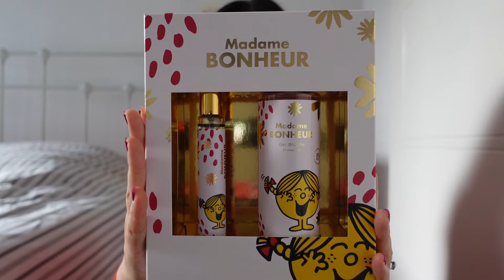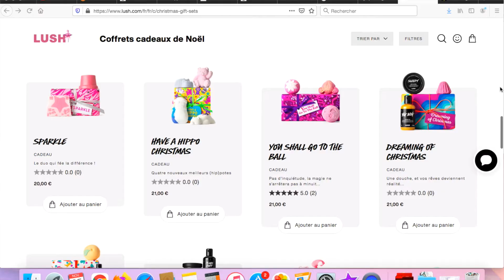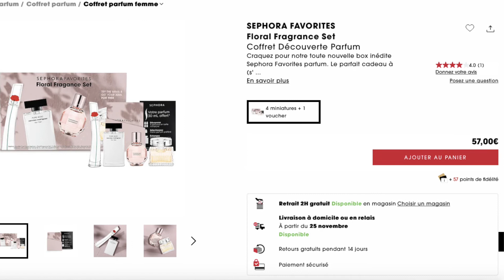Cinq cadeaux parfumés abordables pour Noël 🎅🏼 Lush, Diptyque, Rituals, Sephora… | La gazette beauté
Aujourd’hui je vous présente cinq idées cadeaux parfumés pour Noël à moins de 60 euros ! Au programme : des parfums, des bougies mais aussi des soins pour le corps à prix doux dans une sélection de marques abordables comme Lush, Adopt, Sephora… et une pépite méconnue chez Diptyque 🎅🏼 Dites-moi en commentaires VOS idées cadeaux !

Produits mentionnés :
Coffret Madame Bonheur - Adopt
Coffret Wonderful - Adopt
Boule de bain Sleepy Bear - Lush
Boule de bain Hey Hollywood ! - Lush
Boule de bain Snow Fairy Lights - Lush
Emballage cadeau en tissu Knot Wrap - Lush
Coffret Calming Treat - Rituals
Coffret Purifying Routine - Rituals
Coffret Serendipity - Rituals
Parfum solide (Philosykos, Do Son, Eau Rose…) - Diptyque
Set découverte Floral Fragrance Set Sephora Favorites - Sephora

Qui suis-je ? Je m'appelle Jessica et je vis à Paris. Journaliste de formation, je suis passionnée par les cosmétiques et plus particulièrement par le parfum. J'ai créé cette chaîne pour vous partager mes découvertes, mes coups de cœur mais aussi mon apprentissage de l'olfaction ! ​​